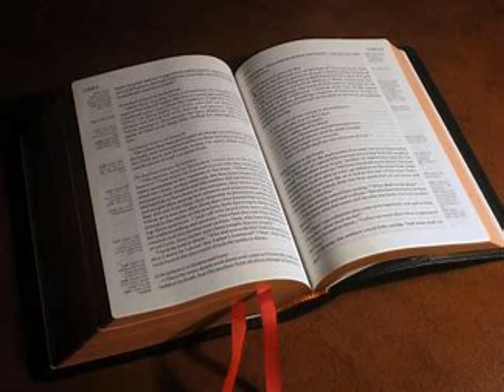La Première Épître de Paul aux Corinthiens Chapitre 6 - Lecture De La Bible En Audio Français